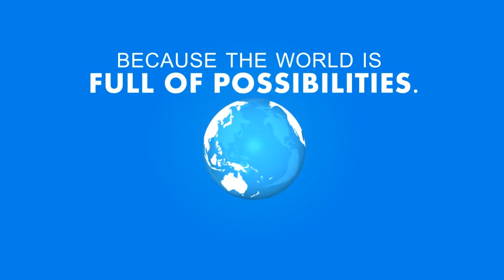Peters Ice Cream - The Perfect Iced Treat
Peters is Australia's favourite ice cream brand and a true Australian icon. Long associated with hot summers, trips to the beach and BBQ's with friends and family, our mantra of DIVE IN embodies this fun, carefree spirit. It is this unbridled passion that spills over into our products, our communication and our people. We have an insatiable curiosity and a determination to constantly deliver Australia the highest quality, and most innovative iced treats on the market.